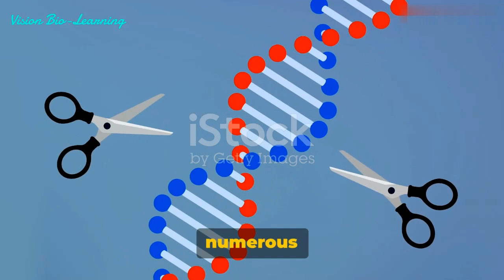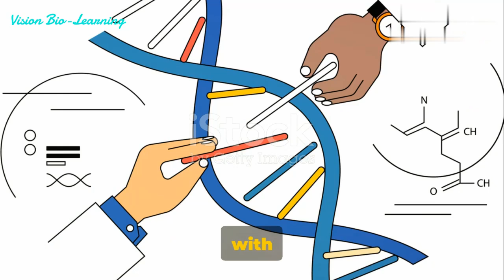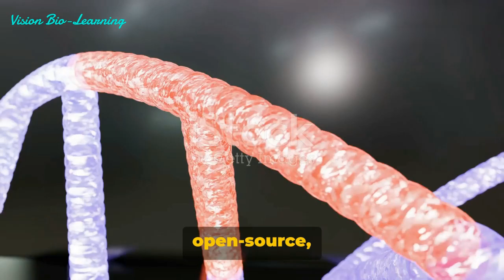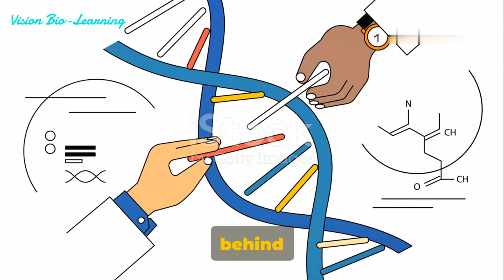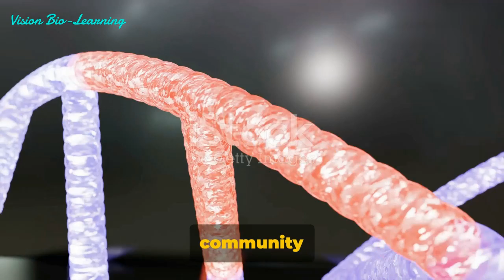Open CRISPR 1: World’s first open-source AI scissor edits human genes.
Profluent has announced that it makes the OpenCRISPR-1 technology freely available through open-sourcing. This move allows individuals, academic institutions, and companies to explore and experiment with the technology at no cost.

While it’s customary for AI researchers to open source the software powering their AI systems to foster collaboration and innovation, it’s less common for biological labs and pharmaceutical companies to take a similar approach with inventions like OpenCRISPR-1.

It’s worth noting that while Profluent is sharing the gene editors produced by its AI technology, it is not releasing the underlying AI technology itself to the public domain.

The technology operates on a model that draws insights from sequences of amino acids and nucleic acids. These chemical compounds form the basis of the microscopic biological mechanisms scientists use in gene editing.

In essence, the system scrutinizes the functions of CRISPR gene editors found in nature, learning from them to create entirely novel gene editors.

“These A.I. models learn from sequences — whether those are sequences of characters or words or computer code or amino acids,” Profluent CEO Ali Madani stated to The New York Times.

The gene editors developed by Profluent are built upon the pioneering techniques recognized with Nobel Prizes, which revolve around biological mechanisms known as CRISPR.